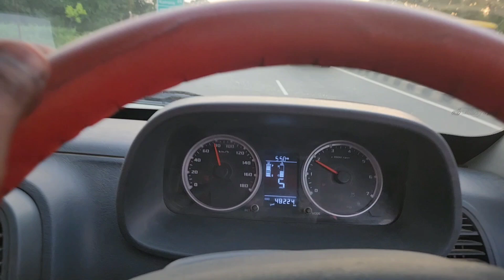जन्मदिन की शुभकामनाएं(Happy birthday bani)Best wishes for your birthday#tarnding#yutubvedio#